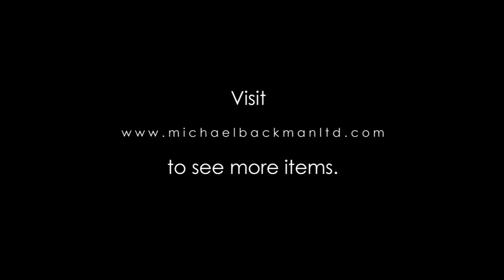5657 Ashanti Gold Dust Container Kuduo